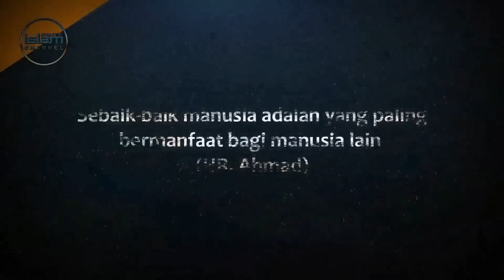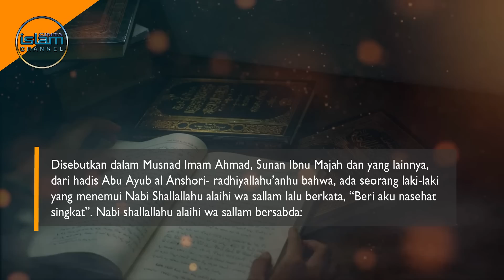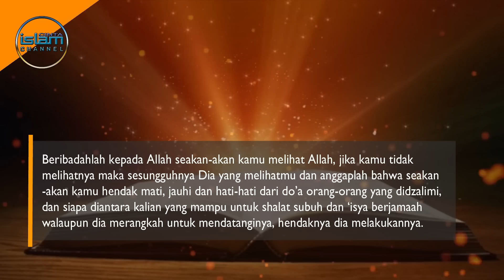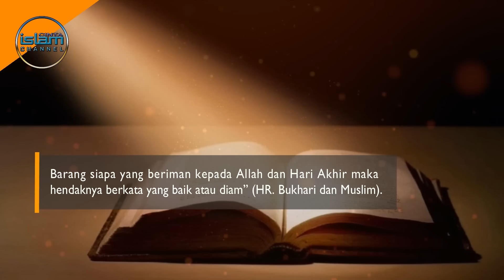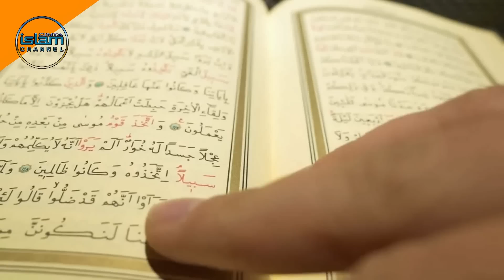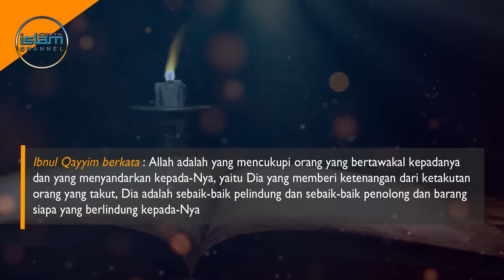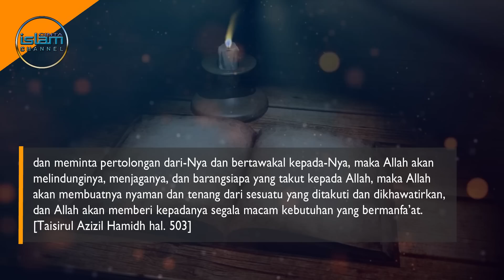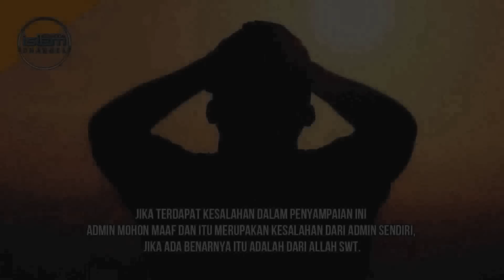Tiga Pesan Yang Sangat Penting Dari Nabi Muhammad Shallallahu’alaihi Wasallam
Hidup di dunia hanyalah sementara, maka hendaklah setiap kita, mempersiapkan bekal sebanyak-banyaknya untuk kehidupan kelak di alam akhirat. Nabi Muhammad saw pernah memberikan 3 pesan yang sangat penting kepada salah seorang sahabatnya dan itu, menjadi pelajaran penting juga bagi kita saat ini. Lalu, apakah 3 pesan penting Nabi Muhammad saw itu? mau tau jawabannya, simak ulasannya dengan menonton video ini hingga akhir.